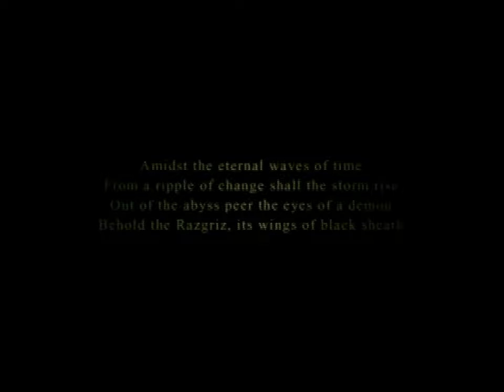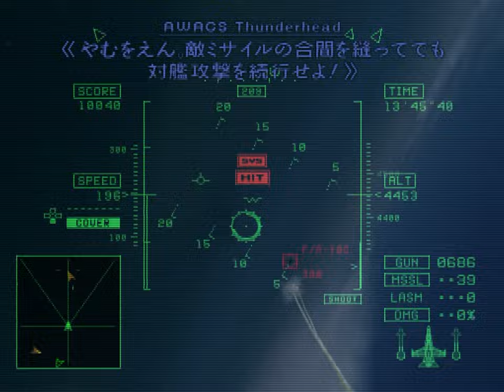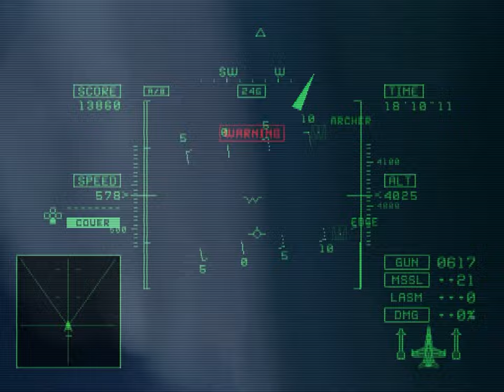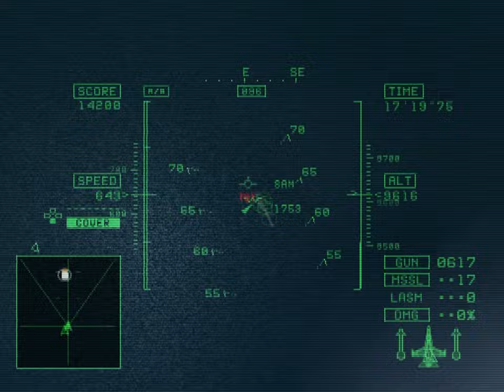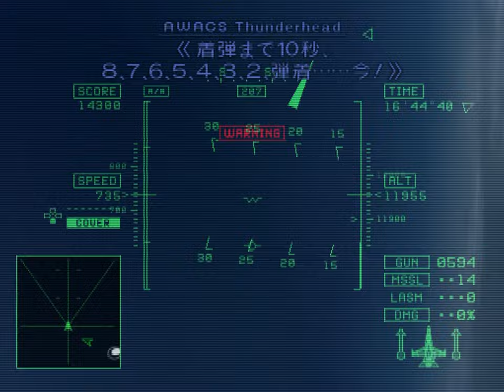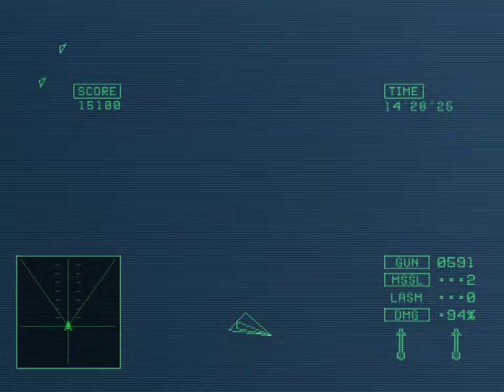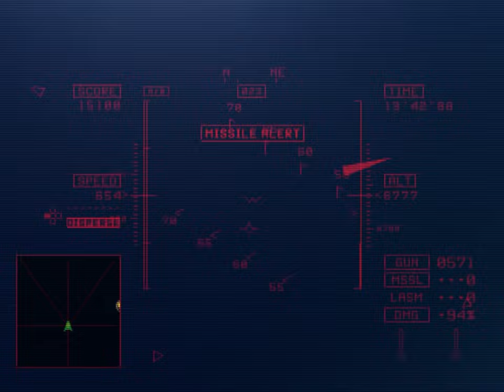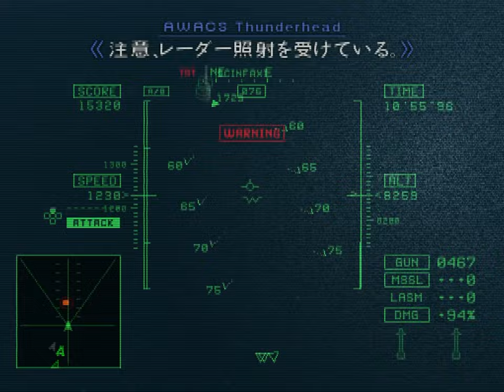Ace Combat 5: The Unsung War (PS2) - 7. Frontline [Hard]